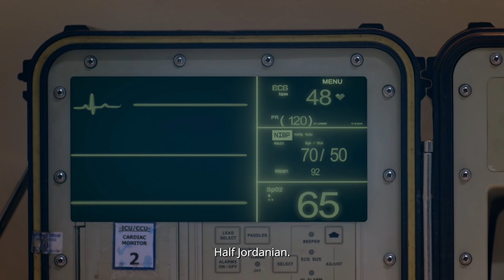Patient Zero: The First Bite | ‘Block Z’ (2020) Movie Clips | Joshua Garcia, Julia Barretto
It all started with the presumed death of Angie (Ina Raymundo) who appeared to have died from a human bite mark. She becomes undead and begins biting people in the hospital.